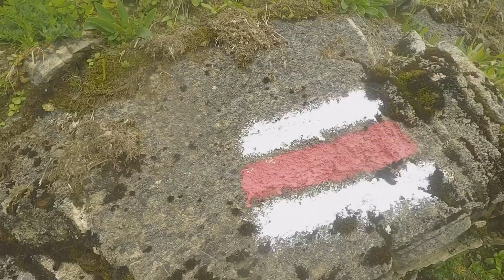GoPro Hiking day in Switzerland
A short GoPro video from a nice hiking day with my girlfriend this summer in Switzerland.

Filmed with GoPro Hero5 Black and GoPro 3way
Easy and fast edit with Quikstories